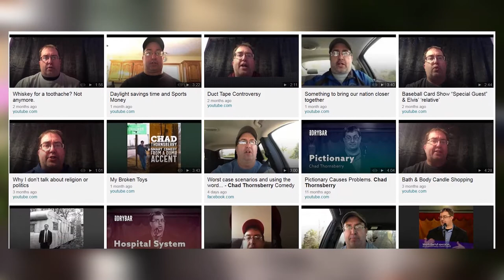"Storytellers with Darren Murphy" Episode 8 - Short Story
Darren stumbles onto a funny moment and would like to share it.  He tells you what it is, his thoughts on and why he wanted to share.

Darren's book "8 Keys to Networking"